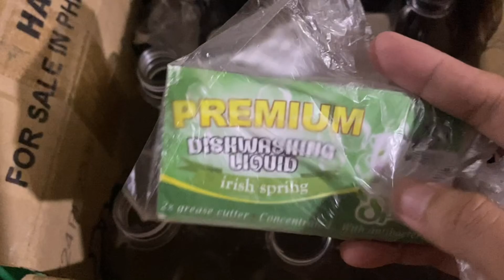DIY Dishwashing Liquid (17L yield) by BritePH || Pwede pang business or Personal Use || Marah Evia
Pwede pang negosyo or personal use, makakatipid ka pa dito sa ating DIY Dishwashing Liquid kit.

Just click this link para bumili, available sa Shopee for only 179 pesos. Super sulit at tipid talaga guys kaya bili na!